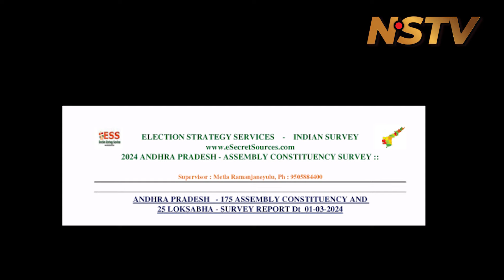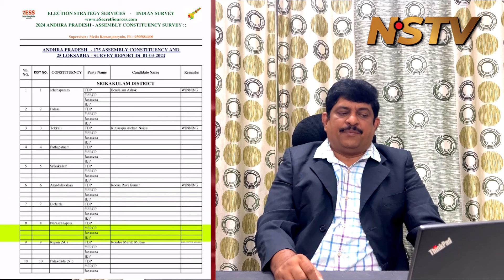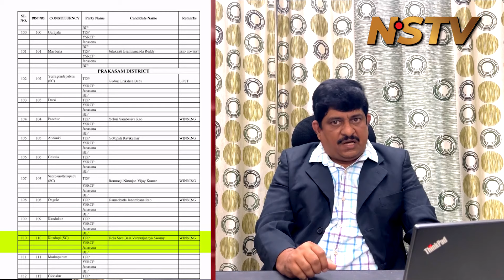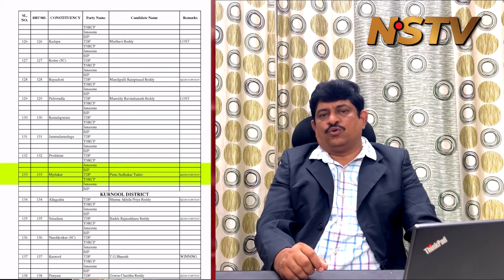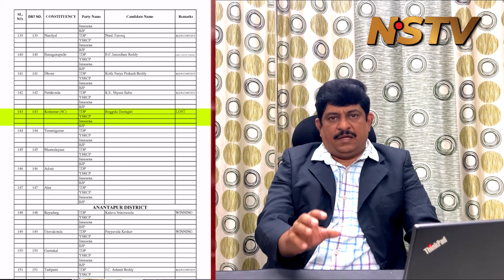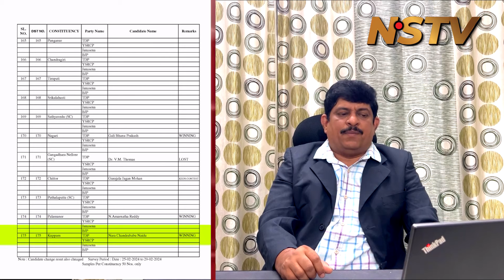ఏపీలో పెను సంచలనం... సర్వేలో తేలిన నిజం.. రాస్కో సాంబాnstv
nstv సర్వేలో తేలిన నిజం..
NSTV is a New age 24 Hrs News channel that provides unbiased and comprehensive news and entertainment programs in Both Telugu states and India. Young and Dynamic, enthusiastic team with vast industry experience professionals make NSTV a complete Youtube News Channel.